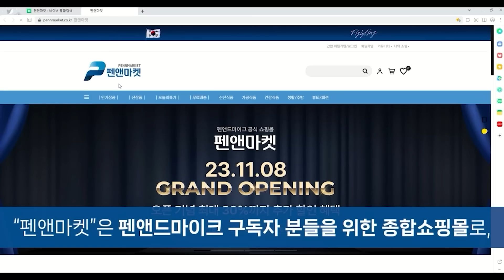국민의힘, 케이크 썰 때 아니다 / 정혁진 변호사 [굿대 이슈분석]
광고없는 펜앤,정기후원이 절실합니다.
100만 구독자를 향해 뛰겠습니다.